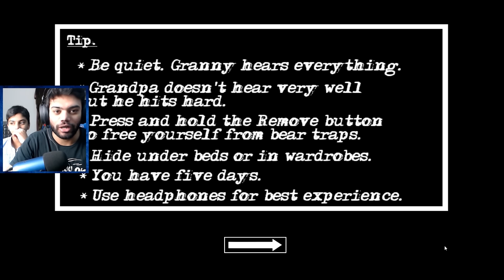Granny And Grandpa Strikes Again | Granny Chapter 2 Sewer Ending !!!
GPU - GTX 1080 EVGA
Processor: Core I7 8700k
HDD: 4 TB
PSU: 700W Corsair
Monitor: BenQ XL24II
Headset: Bloody M660
Keyboard: Bloody B930
Mouse: Bloody AL90